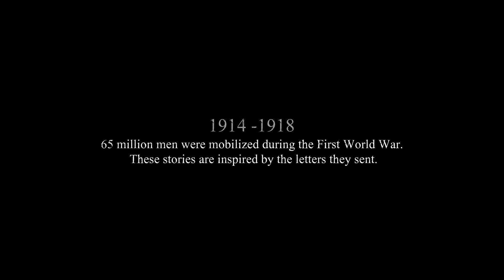Valiant Hearts (E3 2014 Trailer)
Friendship, love, sacrifice and tragedy befall each player as they help each other to retain their humanity against the horrors of war.